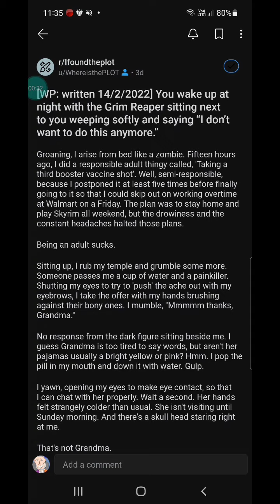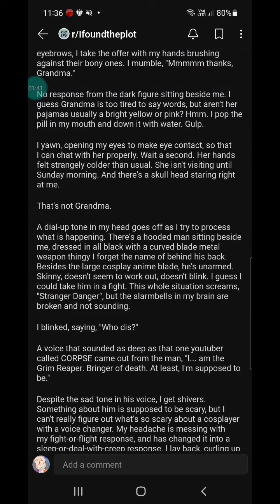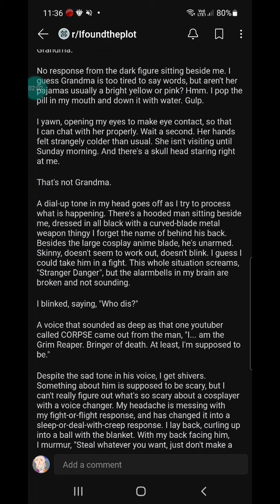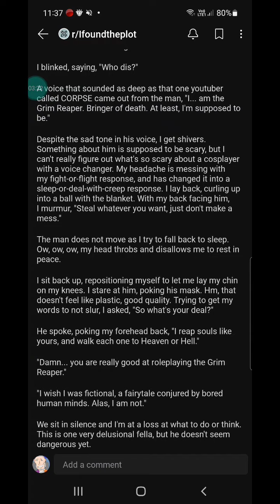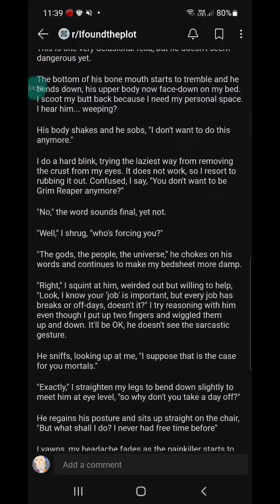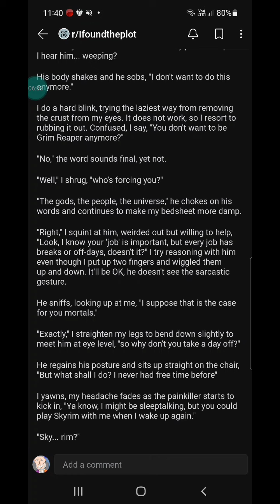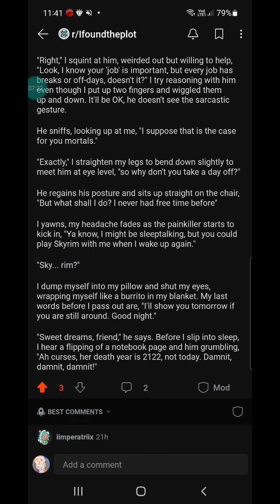Zo's Stories: The Sad Grim Reaper Befriends Allie the Walmart Employee